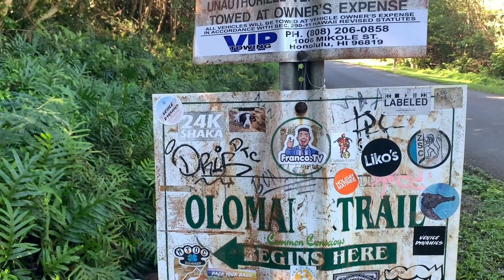Our Olomana Hike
This was our sporadic Olomana Hike in Oahu.
We were honestly just looking for a fun hike to see the beauty of Oahu and came across this on Yelp...from there it became an "adventure." Useful Stuff  ►►►
■ Take the Pali Highway east towards Kailua, 25 minutes from Waikiki.
■  We were brave enough to only do the 1st peak.
■  About 3.5 miles round trip to get to the 1st peak.
■  Budget 3 hours round trip for breaks and time to enjoy the views.
■  Difficult part; 4 different rock cliffs that get steeper with the last one a near-vertical rock face 20 feet high. (All with ropes to assist hikers).